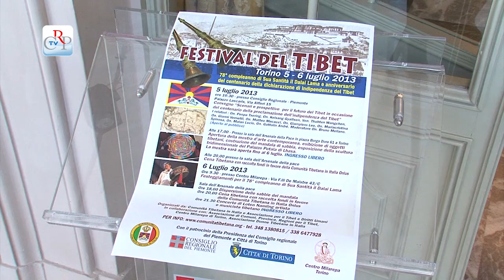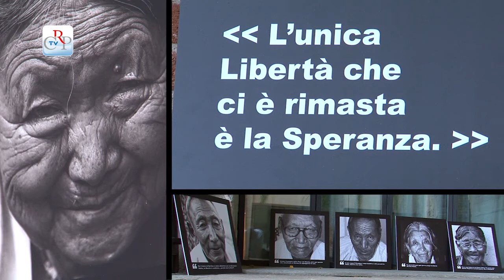Convegno sul Tibet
Il presidente del Parlamento tibetano in esilio, Penpa Tsering ha partecipato al convegno a Palazzo Lascaris organizzato dall'Associazione per il Tibet e i diritti umani del Consiglio regionale. È emersa la necessità che il Parlamento italiano sensibilizzi ulteriormente l'Onu e le istituzioni europee affinché rivolgano richieste per la soluzione della drammatica questione del Tibet. Inserita nel programma dei festeggiamenti per il 78° compleanno del Dalai Lama c'è poi stata l'inaugurazione della mostra d'arte contemporanea del Tibet, presso l'Arsenale della Pace, con anche l'esposizione tridimensionale del Palazzo Potala di Lhasa, la capitale tibetana oggi sotto assedio.